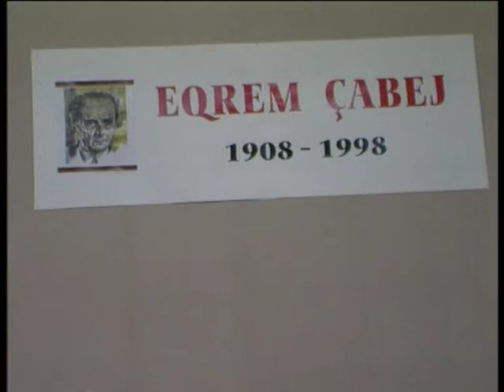Moikom Zeqo per figuren e Eqerm Cabejt , sesion shkencor 1998